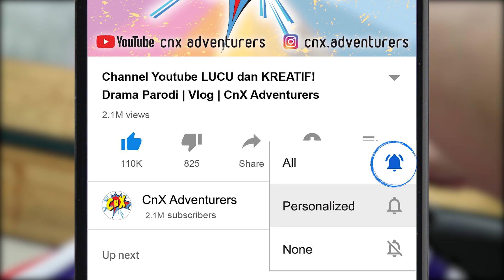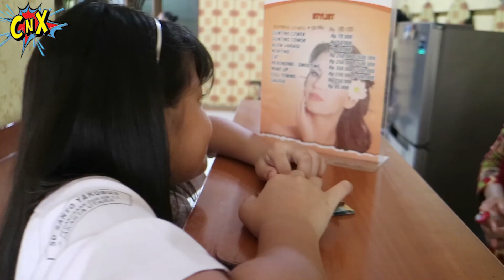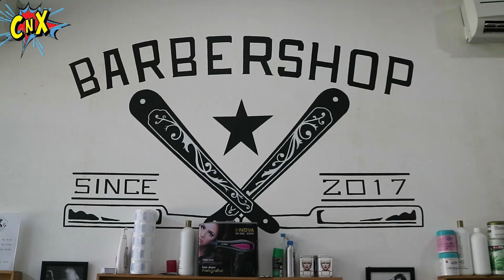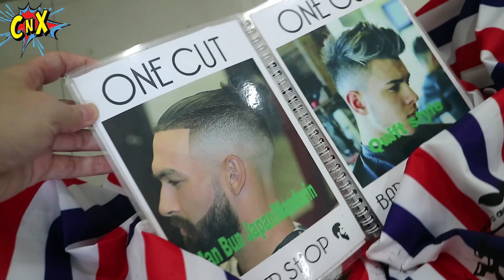CnX XAVIER POTONG RAMBUT DI SALON ! KEREN MANA AMA CHIARA? | Vlog Lucu | CnX Adventurers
Xavier potong rambut dengan model rambut keren di salon dekat rumah.
Potongan rambut lucu ato rambut baru yang viral dan trending seperti rambut gaya korea. Kata Xavier sih rambut ganteng ato rambut gaul hahahahaaaa...
Ditonton ya vlog lucu CnX Adventurers kali ini.